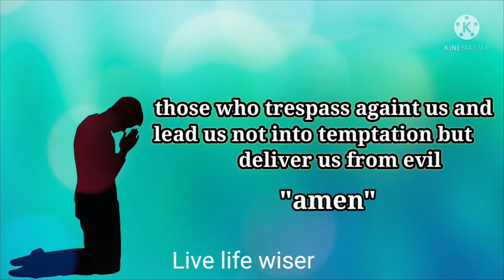Prayer of God